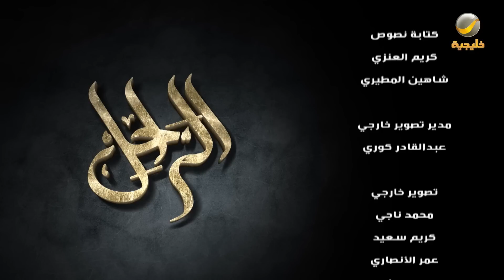سيرة وحياة رجل الأعمال الراحل عبدالعزيز القصيبي في برنامج الراحل مع محمد الخميسي